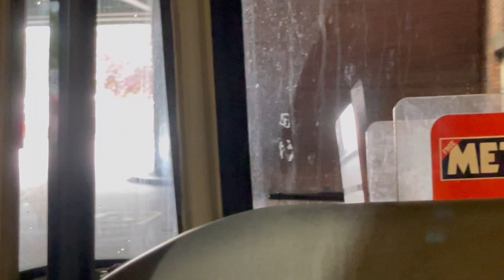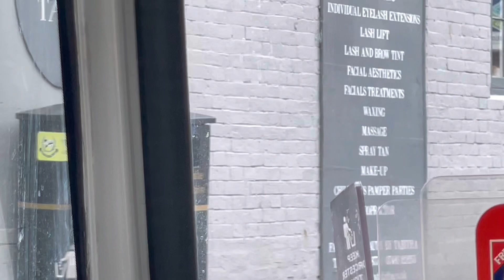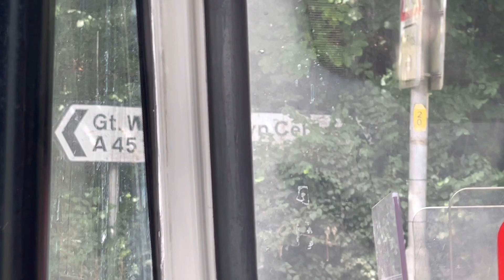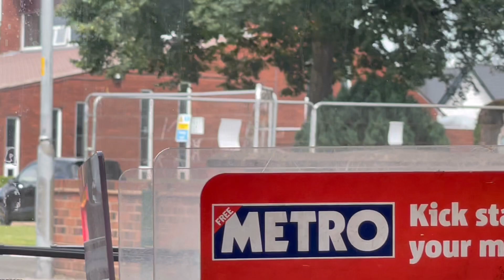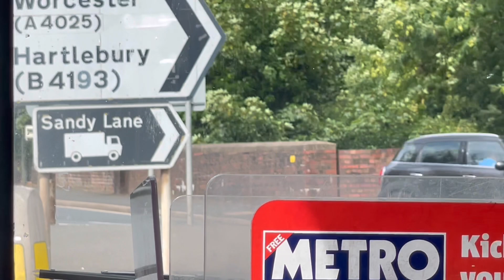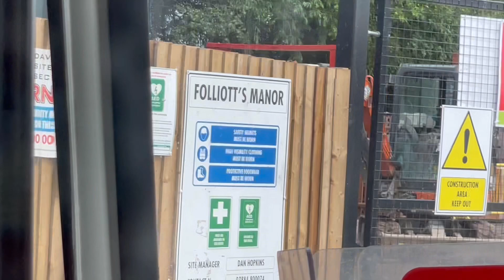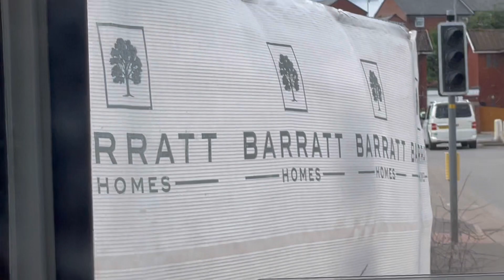296 Worcester-St Johns-Henwick Park-Hallow-Grimley-HH-Astley Cross-Stourport-Tesco-Burlish-Bewdley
HH-Holt Heath